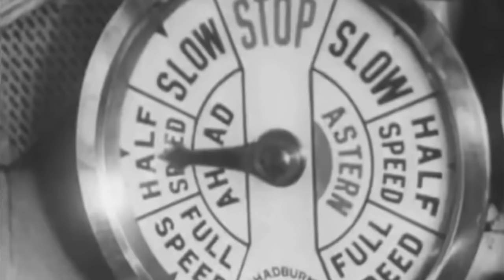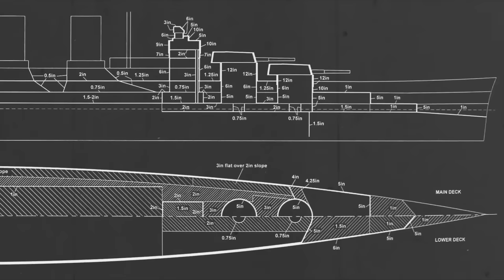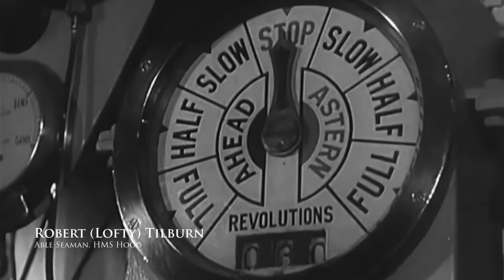HMS Hood's Survivors | Eve of Destruction (Part 1 of 2)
Ordinary Signalman Ted Briggs, Able Seaman Robert Tilburn and Midshipman William John Dundas were the only survivors from HMS Hood's 1418 crew. Only Briggs and Tilburn ever told their tales.
Here Hood's survivors detail their memories of the battlecruiser and the leadup to the disastrous confrontation with Bismark and Prinz Eugen in the Battle of the Denmark Strait.